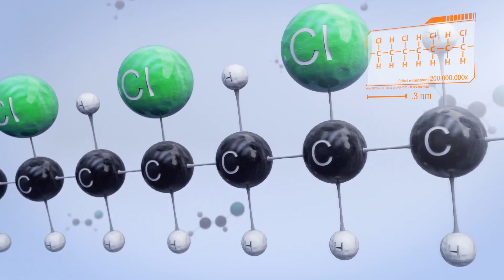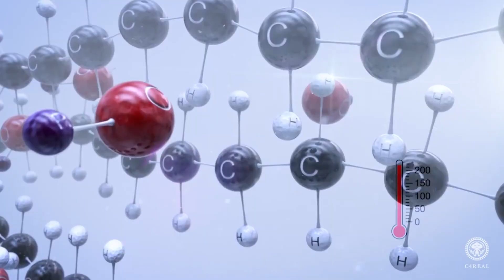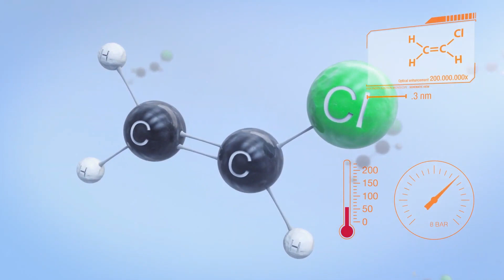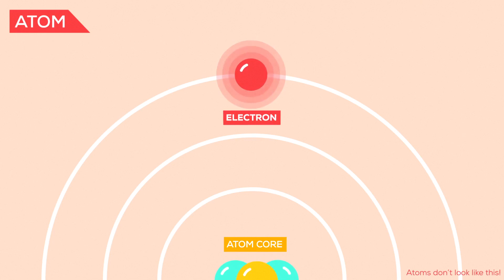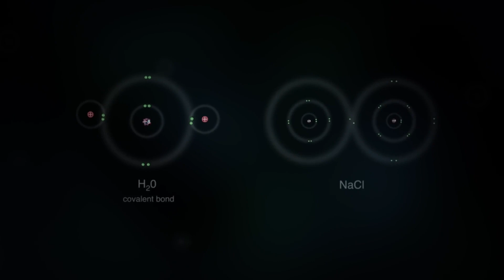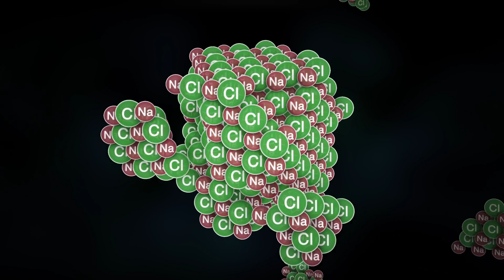ATOMLAR NEDEN BAĞ YAPAR? | ATOMLARIN ELEKTROMANYETİK DAVRANIŞLARI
Ortaokulda, lisede bizlere hep anlatılır atomların nasıl bağ yaptığı. İşte, elektron alıp verirlerse iyonik bağ olur, ortaklaşa kullanırlarsa kovalent bağ olur vesaire. İyi de bilinci olmayan bu atomlar birkaç pikosaniyede oturup hangi elektronları alıp vereceklerine dair pazarlık mı yapıyorlar? Tabii, ki hayır. O zaman atomlar arasındaki bu bağlar nasıl oluşuyor? Elektron paylaşımı yapan atomlar neden sonrasında beraber hareket etmeye başlıyorlar? Kimyasal bağlar oluştuktan sonra oluşan madde neden onu oluşturan atomların özelliklerine benzemiyor? Atomlar tek başlarına durmak yerine neden bağ yapıyorlar? Bu seferki videomuzda atomların elektromanetik davranışlarını inceliyoruz.

Video Planlama ve Metin: Ferkad Kudvetoğlu
Seslendirme: Ferkad Kudvetoğlu
Video Dizaynı ve Montaj: Ferkad Kudvetoğlu
Tasarım: Ahmet Yasin Küçük
Altyazı: Ferkad Kudvetoğlu